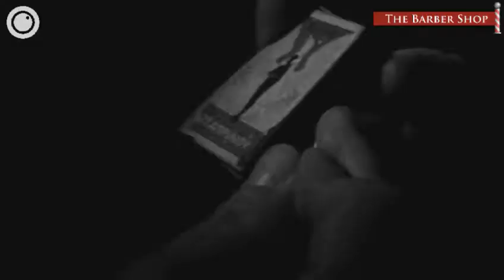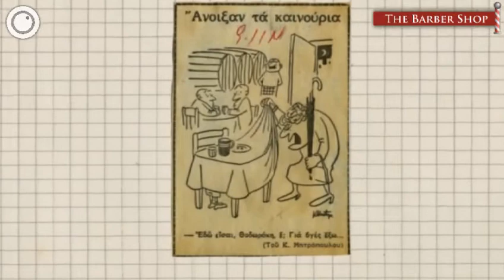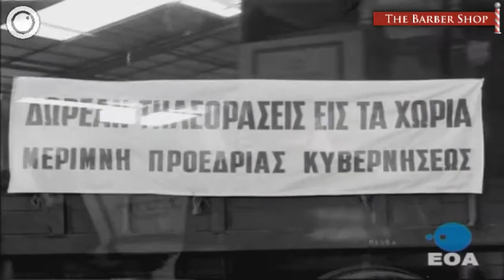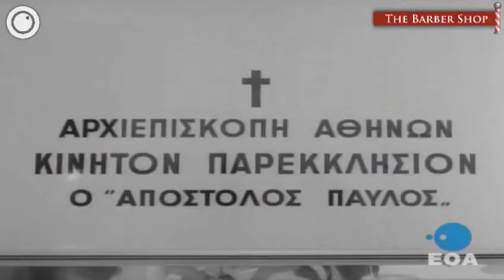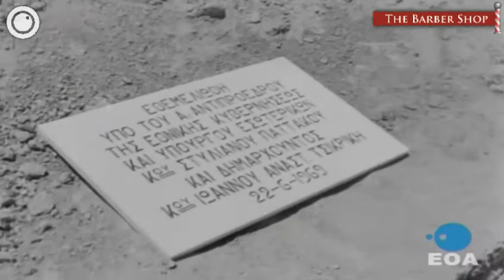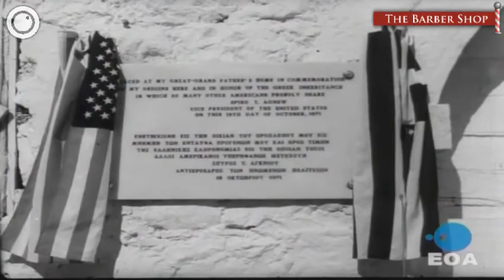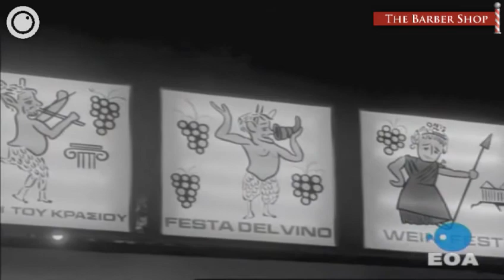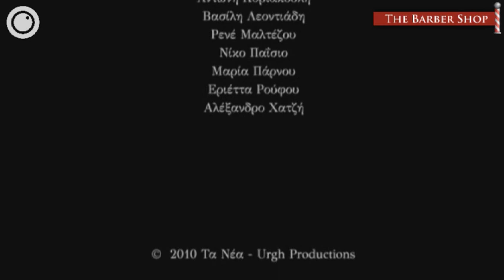The Barber Shop | Χούντα, αυτοί οι γελοίοι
Η εκπομπή της Δευτέρας, 22 Απριλίου 2013

Μια ημέρα σαν την χθεσινή (21 Απριλίου 1967) μια ομάδα αξιωματικών με αρχηγό τον Συνταγματάρχη Γεώργιο Παπαδόπουλο καταλαμβάνει την εξουσία με πραξικόπημα, σκορπίζοντας με τις ερπύστριες των τανκ τους τα όποια προσχήματα είχαν προσπαθήσει να κρατήσουν οι μέχρι τότε κυβερνήσεις της "εθνικής συμφιλίωσης".

Κάποια απο τα γεγονότα που ακολούθησαν ήταν τραγικά ενώ κάποια άλλα ήταν πραγματικά για γέλια. Εμείς θα μείνουμε περισσότερο στα δεύτερα βασιζόμενοι σε αποσπάσματα απο το μίνι ντοκυμαντέρ του Αναστάση Αγάθη "η κωμωδία της χούντας" για το κλίμα που επικρατούσε τότε, τις "εθνικοπατριωτικές" φιέστες και την προπαγάνδα που για άλλη μια φορά μας επιβεβαιώνει πως οι λαοί μπορούν εύκολα να κυβερνηθούν απο γελοία υποκείμενα με άρτο και θεάματα.